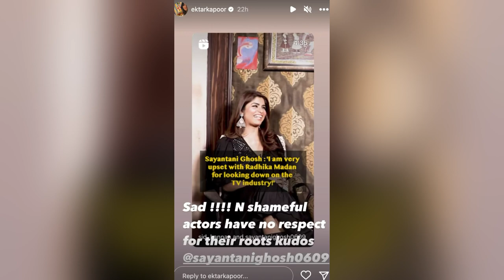Bollywood और tv की Superhit Actress ने उगला Ekta Kapoor के खिलाफ ज़हर बताया Ekta का काला सच